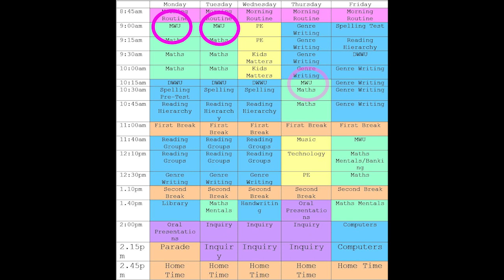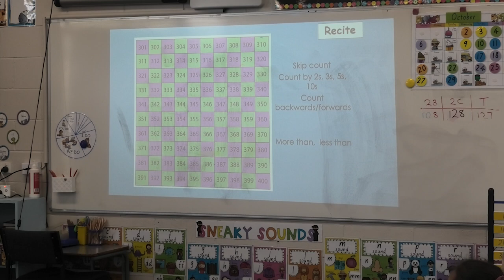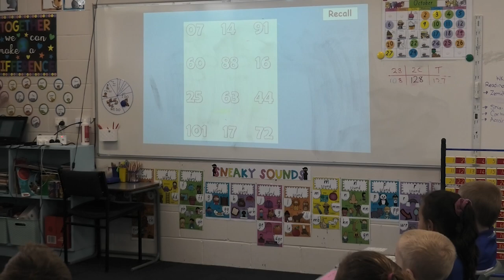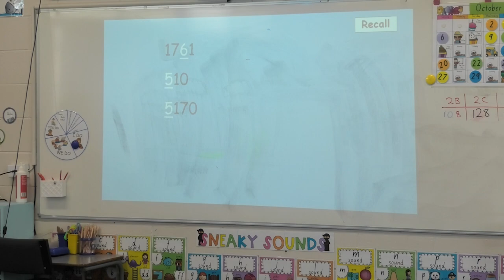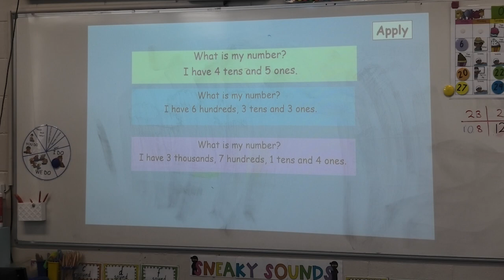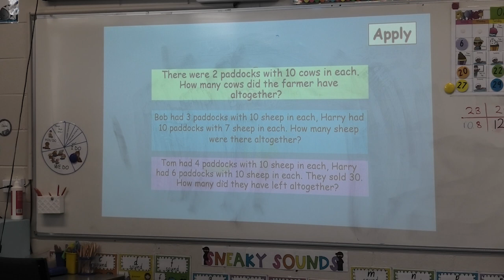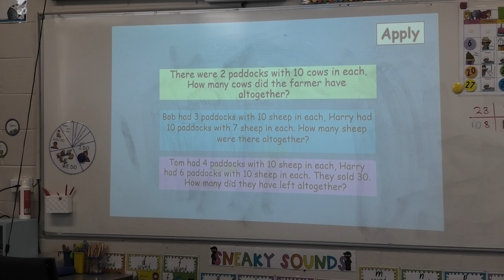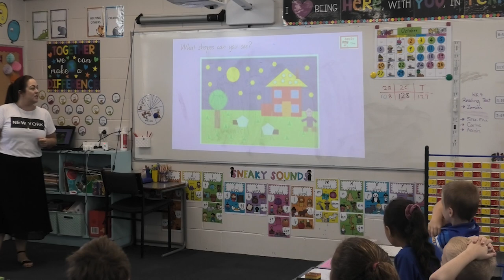Beenleigh State School Year 2 Maths Wam Up Explicit Instruction